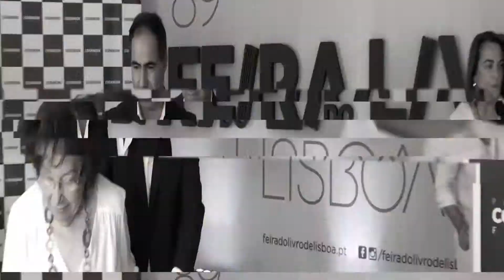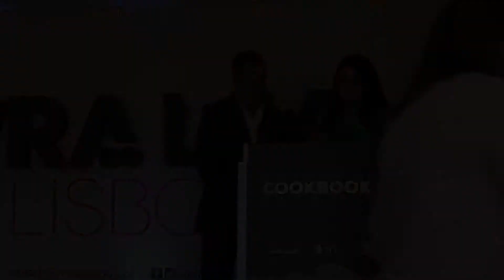Do Cacau ao Chocolate - Livro do Ano 2019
Entrega do prémio Livro do Ano da Portugal Cookbook Fair ao livro Do Cacau ao Chocolate.